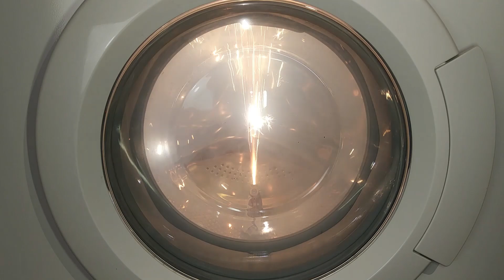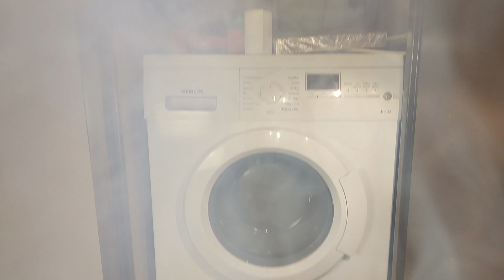Experiment - 🔥 Firecrackers 💥 - in a Washing Machine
Good way to welcome the New Year.